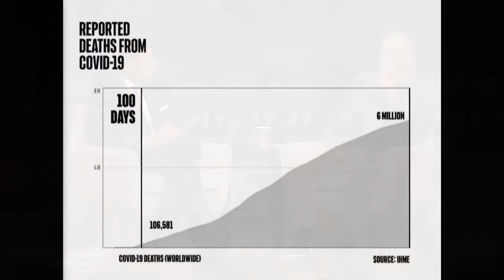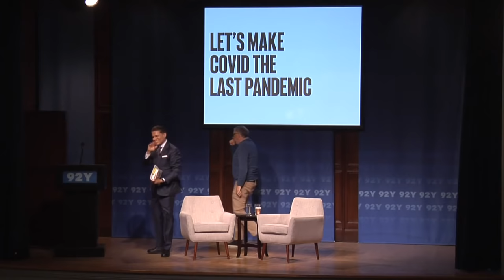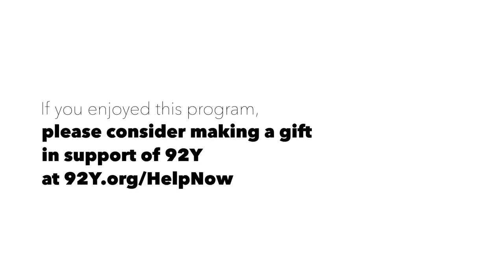Bill Gates with Fareed Zakaria: How to Prevent the Next Pandemic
Join technologist, philanthropist and global health advocate Bill Gates as he talks with CNN’s Fareed Zakaria about his new book, How to Prevent the Next Pandemic

In a special 92Y appearance, Gates addresses what the world can and must do to avert another global catastrophe. Sharing insights from leading scientific experts and his own experience with the Gates Foundation working to eradicate infectious diseases, he explains how the world can stop future outbreaks from becoming pandemics and ultimately save lives.